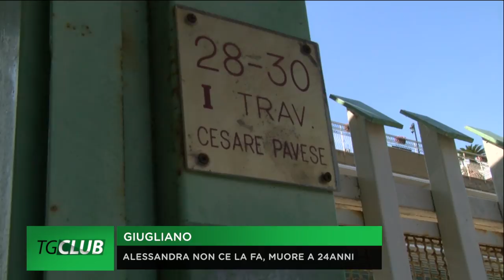Mugnano, lite tra ex: muore la 24enne Alessandra Madonna di Melito